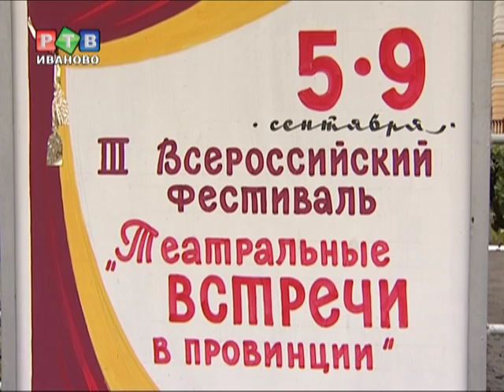Театральные встречи в провинции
Если в Плесе проводится «Льняная палитра», то в Вичуге есть своя -- театральная. Третий раз  в стенах Вичугского культурного центра проводится Всероссийский фестиваль сельских самодеятельных коллективов.